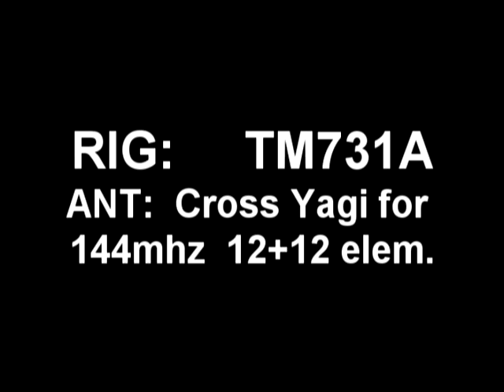PY0AEB x PY1WX - Cel Marcos Pontes na ISS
Contato com Coronel Marcos Pontes direto da ISS falando com radioamadores
no Brasil - 04/04/2006 as 16h30 GMT